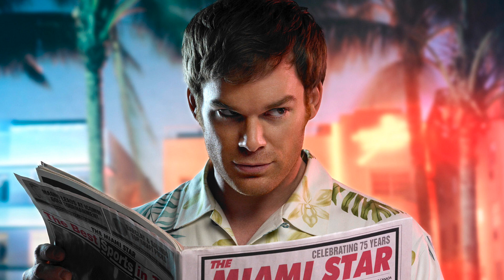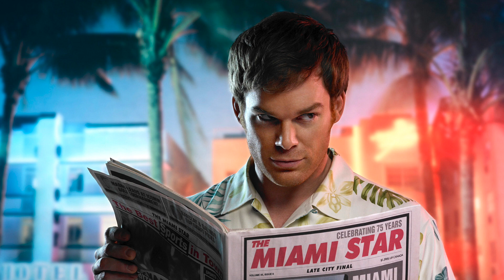30. "Peaceful" by Daniel Licht - Dexter Soundtrack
Dexter Season 1 Definitive Soundtrack
Scene: Rita is at the beach (Episode 5)

Dexter - Season 2/3 (Original Score From The Showtime Original Series)
Music from the Showtime Original Series
Published by: Milan Records
Released: 2010
Country: USA

Main image is promo poster for television series "Dexter."